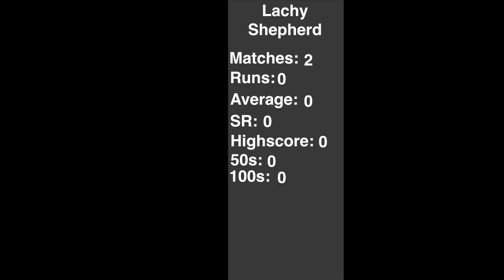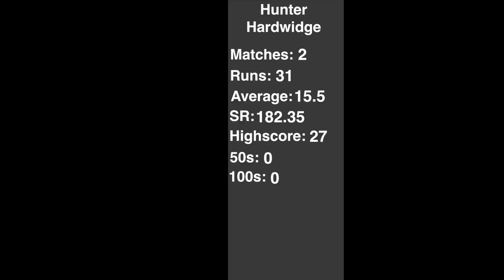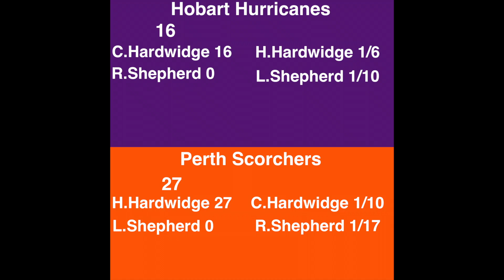DUCK GALORE!!! || Mini BBL01 Match 3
Sorry for the lack of uploads and no mini bbl. I will now upload a lot more when possible.